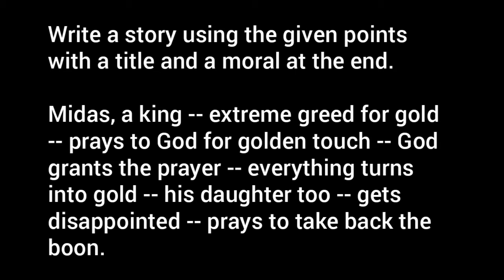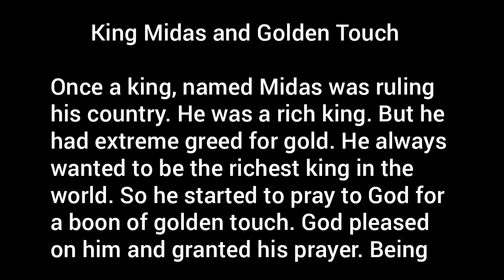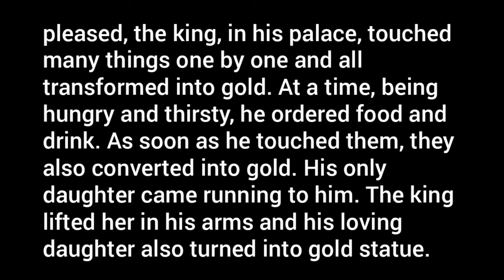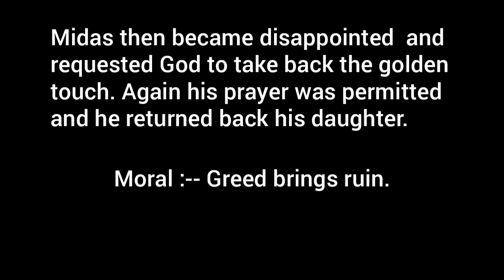King Midas and Golden Touch / Midas and God's Boon / Moral Story For Students / Video 2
Other Stories  -- King Midas and Golden Touch :--